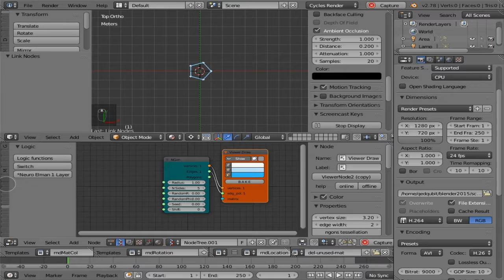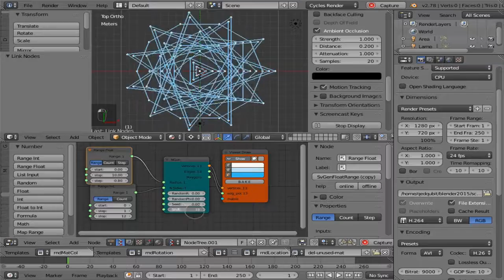blender sverchok sacred geometry experiment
sverchok values can be animated by pressing 'i' at  the frame you want it to be that value.
the renderlayer effects are sunrays and filter sobel (4.9) and glare node with simple star, through a BW gradient